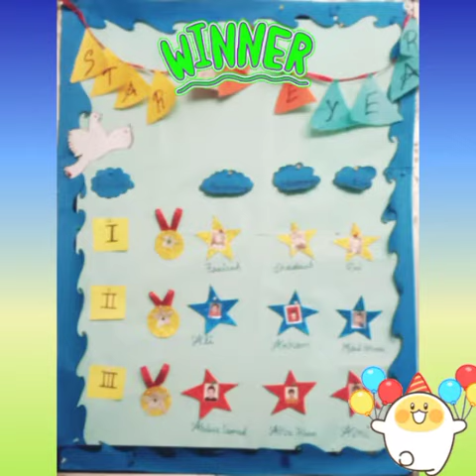OUR TOPPER'S OF THE YEAR 2022